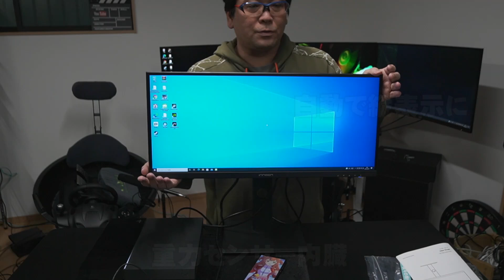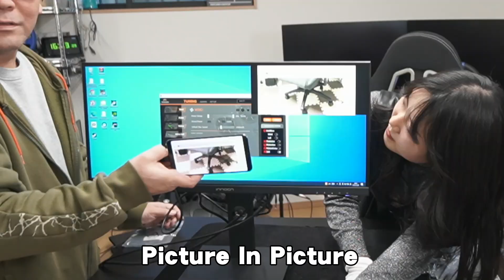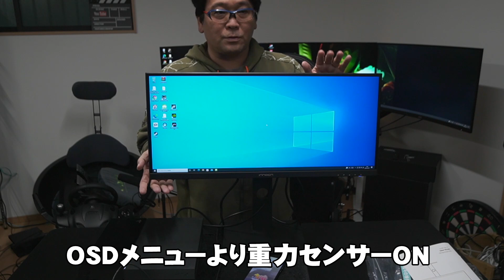【INNOCN WF26-PRO】重力センサー付きウルトラワイドモニター【縦置き】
2022年2月タイムセール祭り
実施期間：2022/2/26[土]9：00-2/28[月]23:59
※25%OFF
INNOCN 26インチモニター『WF26-PRO』
商品リンク：
通常販売価格：38,990円（税込）
タイムセール価格：29,241円（税込）

重力センサーがすごい便利、私はモニタをよく回転させるので
モニターアーム必須なんですがこれがあればもういらない
プログラマーや表計算などで実力を発揮します。
ゲームしながら仕事などにも向いてます。

わさ子さんの登場は諸事情によりこれが最後です。